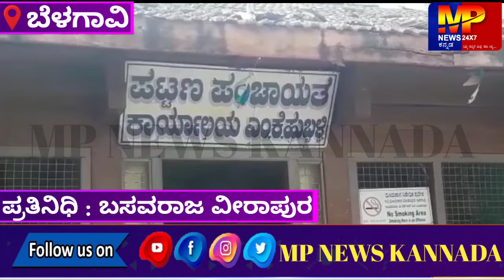ಕಸದ ತಿಪ್ಪೆಯಾದ ಎಂಕೆ ಹುಬ್ಬಳ್ಳಿ ಪಟ್ಟಣದ 1 ನೇ ವಾರ್ಡ್ ಗೇ ಮುಕ್ತಿ ಯಾವಾಗ....? || MP NEWS